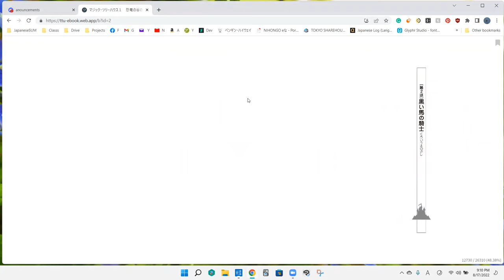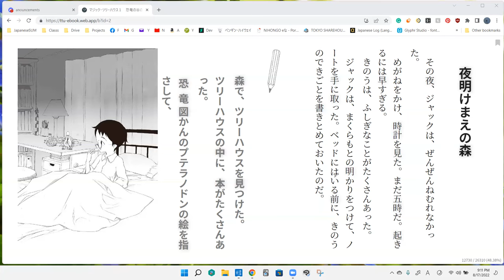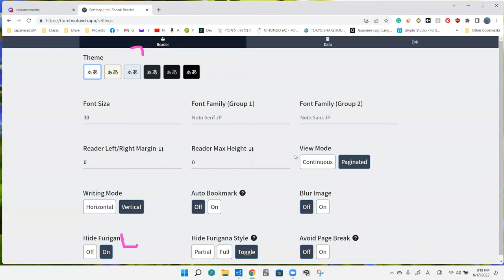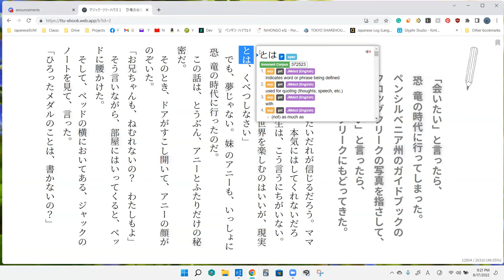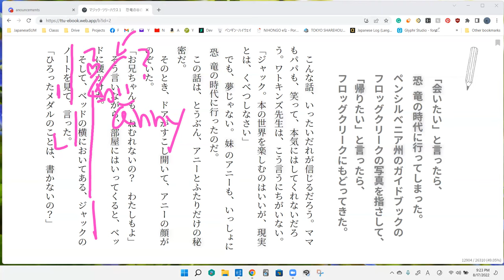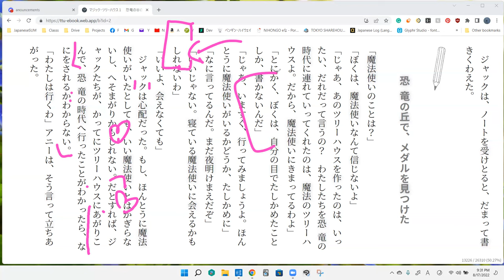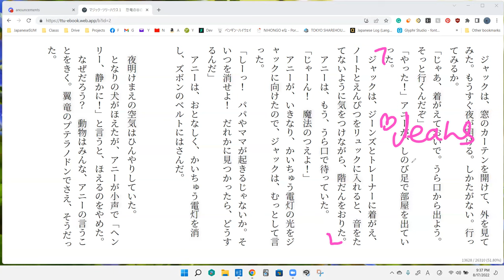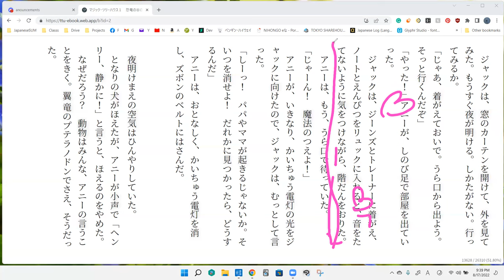Discussion 1黒い馬の騎士 The Magic Treehouse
Today it was just me and Blake so we decided to toggle off the furigana :3

 あく is intransitive (a door opens), so since Annie is opening the door (and that's the point) we can't use it.
So EITHER あける and ひらく could be used here.